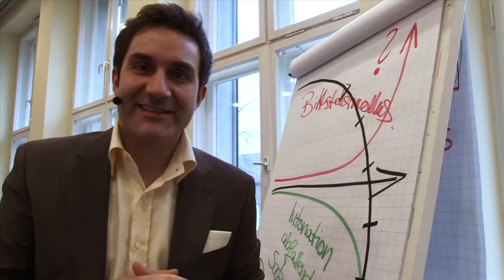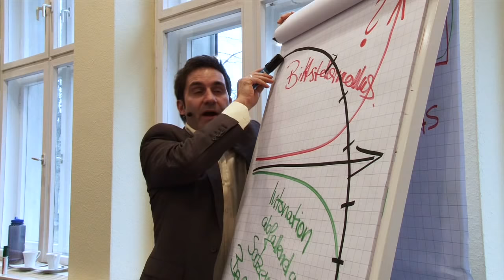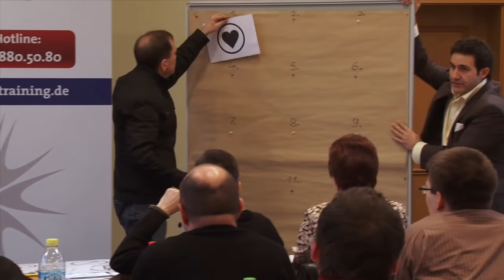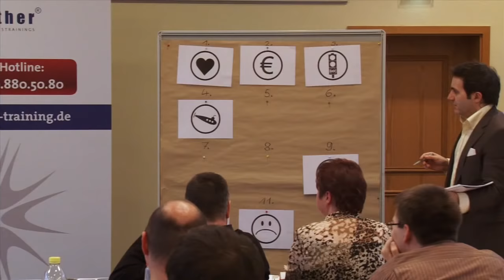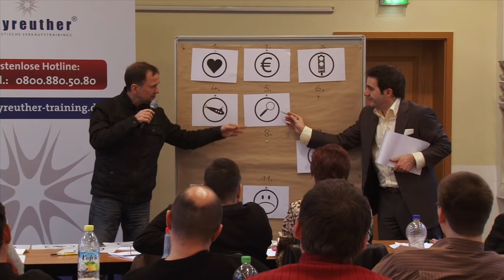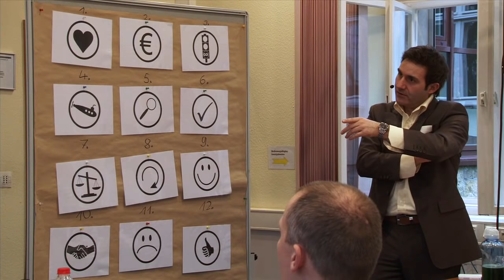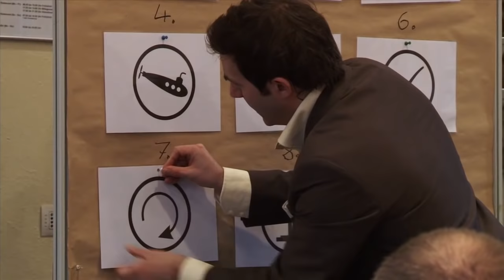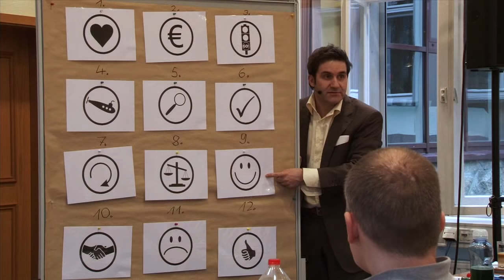🔶🔥 12-Stufen-Technik und Telefonleitfaden Kaltakquise Muster | Verkaufstrainer Carsten Beyreuther